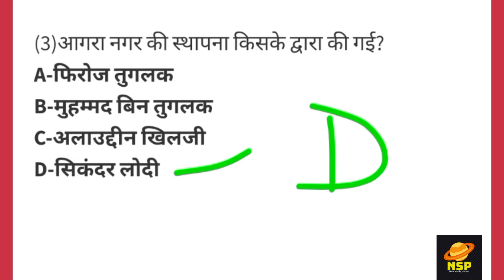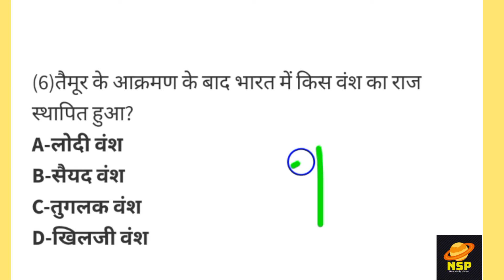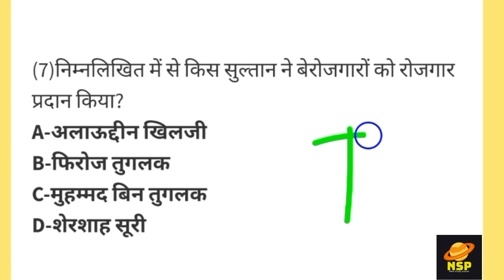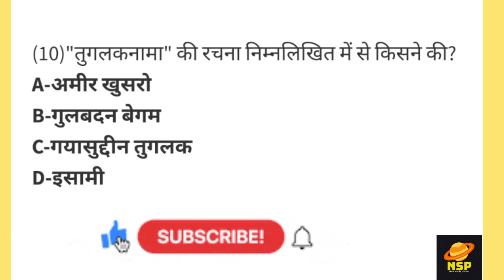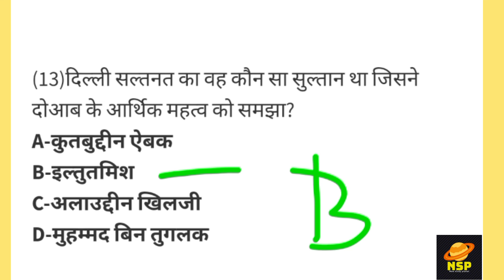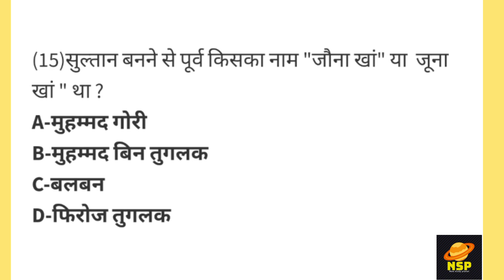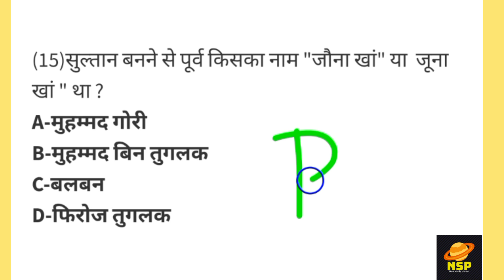दिल्ली सल्तनत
दिल्ली सल्तनत अगर नहीं पढा है आपने तो आपकी तैयारी अधूरी रह जाएगी। आइए इस वीडियो में जानने का प्रयास करते हैं दिल्ली सल्तनत की मुख्य घटनाओं के बारे में।

Visit our educational website for study materials

Follow and like our Facebook page here

कू एप पर आप हमें फालो करें

अगर आप शायरी पसंद करते हैं या फिर गजलों के शौकीन हैं तो हमारी वेबसाइट पर विजिट करें

BOYA MIC :

BOYA mic (सस्ता वाला) :

BOYA mic (मीडियम क्वालिटी) :

BOYA mic (प्रोफेशनल):

TRIPOD (CAMERA):

Tripod (सस्ता) :

Tripod (अच्छी क्वालिटी)

रिंग लाइट :

Ring light (कम कीमत) :

Ring light (good quality)

GREEN SCREEN :

Green screen (8×12 ft)

Green screen (8×14 ft with stand)

We are providing study material for students who are preparing for competition exams. We accept that we collect knowledge from various sources just like NCERT BOOKS, lucents general knowledge, exam papers and other famous writer's book so that we won't pay anything for any claim. We are collecting knowledge carefully but mistakes could be possible because we are human.

Thanks..